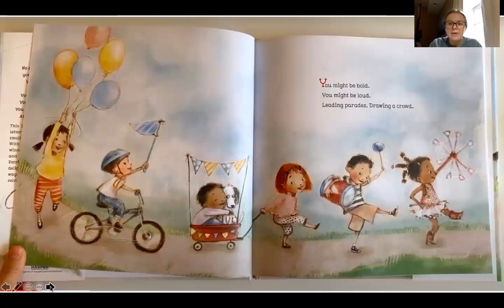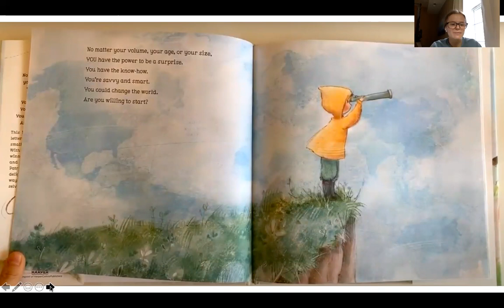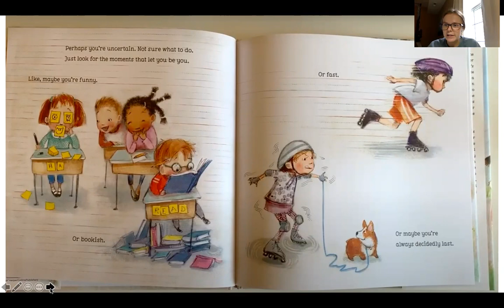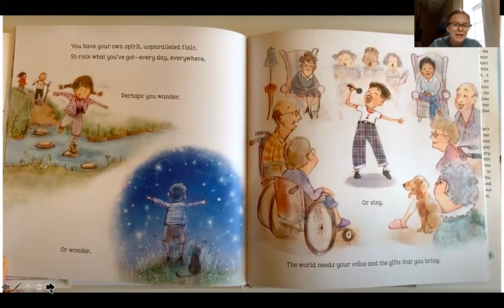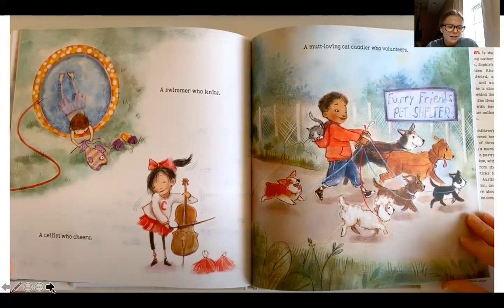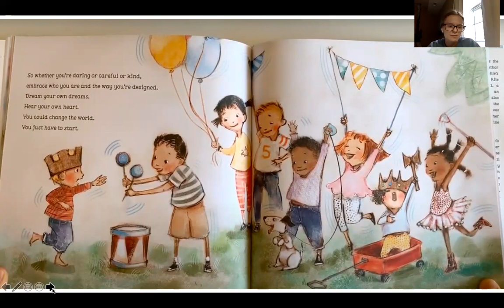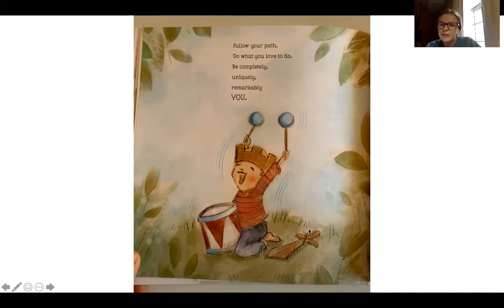Remarkably You (Read by Katie Hallahan)